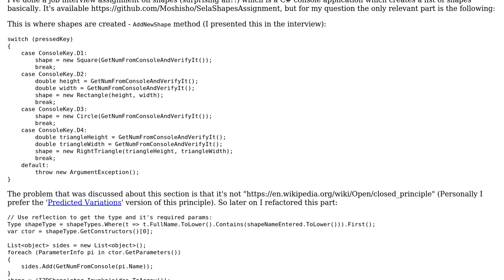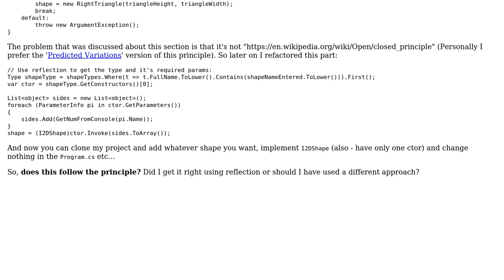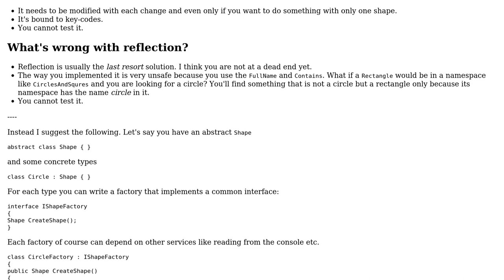Code Review: Create shapes in a console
With thanks & praise to God, and with thanks to the many people who have made this project possible! You are responsible for your own actions.